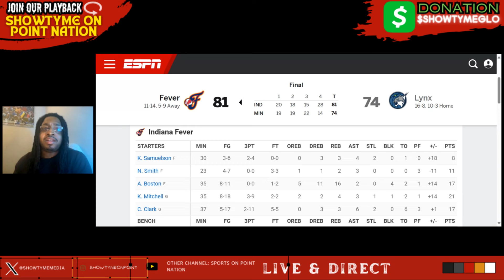Aliyah Boston CARRIED Subpar Caitlin Clark & Indiana Fever vs Minnesota Lynx National TV!